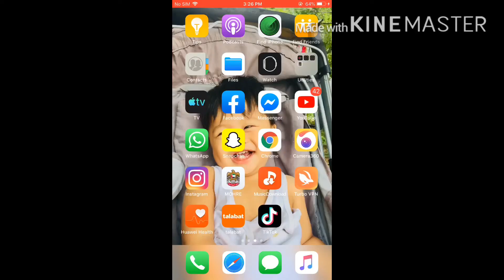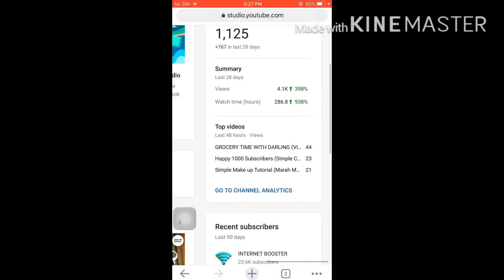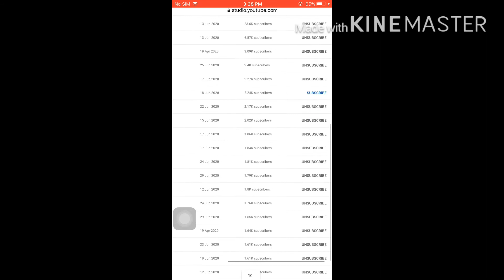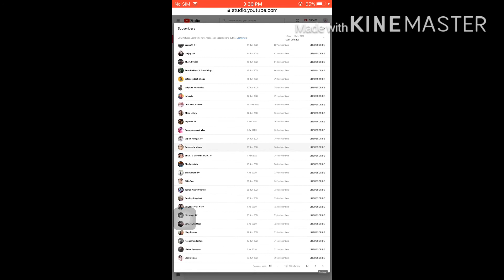Saan at Paano Makikita ang Subscribers at Unsubscribers ??(Tutorial) Marah Mae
Madali lamang malaman kung sino ang mga subscribers na nag Uunsubscribe din sa inyo Tapusin po ninyo ang Video na ito nang sa ganon ay malaman at matutuklasan nyo din po.

Maraming salamat sa mga totooong tao nakasubscribe at suporta sa akin naway palagi po kau manood nang aking video salamat at Godbless us all.